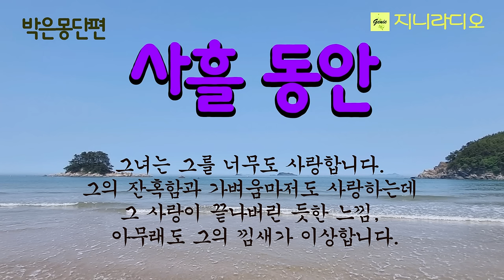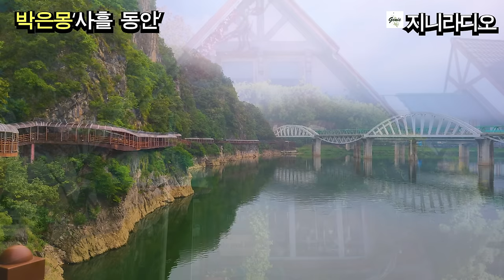열 살 연하 노총각을 사랑하는 중년, 그의 심드렁한 말투에 이별의 그림자를 느낀 듯 그녀의 애간장은 녹아내리는데/ 박은몽'사흘 동안'/ 책읽어주는여자/ 지니라디오/ 오디오북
* 작품명; '사흘 동안'
* 지은이; 박은몽
* 출판사; 한국소설가협회(2015년 9월호 우수 작품)

  오늘은 박은몽 작가님의 단편 ‘사흘 동안’을 낭독해 드리겠습니다.
아들 한명을 데리고 혼자 사는 중년의 여인이 사랑에 빠졌습니다. 그것도 자신보다 열 살 아래인 노총각에게요.
  그녀는 그를 너무도 사랑합니다. 그의 잔혹함과 가벼움마저도 사랑하는데 그 사랑이 끝나버린 듯한 느낌, 아무래도 그의 낌새가 이상합니다.
  아슬아슬한 그녀의 사랑, 어떻게 전개될지 함께하시겠습니다. 편안한 시간 되십시오.

[박은몽 작가님]
서울 출생
2005년 계간 '문학과 창작' 소설부문 신인상으로 등단
장편소설 '소설 선덕여왕'
소설집 '말랑말랑 소울 스키마'
수필집 '사탕 두 개의 심장', '청소년을 위한 시크릿' 외 다수

지니라디오 한국단편소설 오디오북 책읽어주는여자 박종식 녹차꽃은 떨어지고#책읽는하루

[타임라인]
00:00:08  인트로
00:00:54 본문